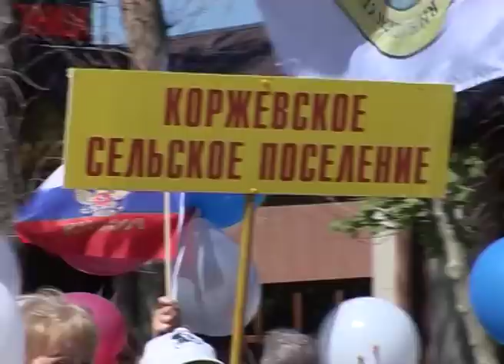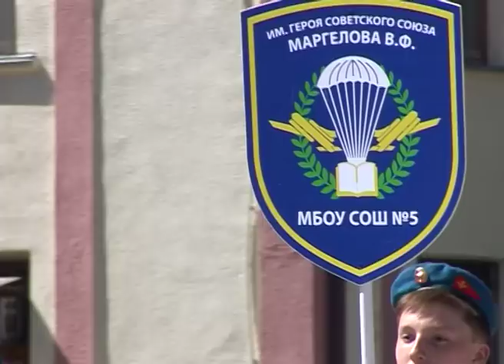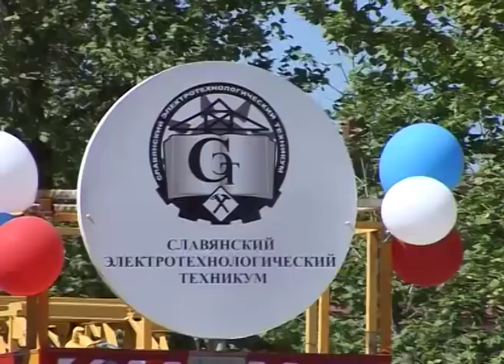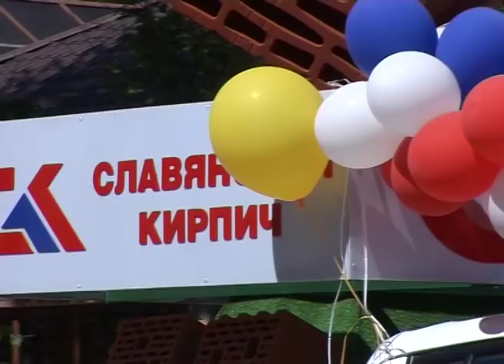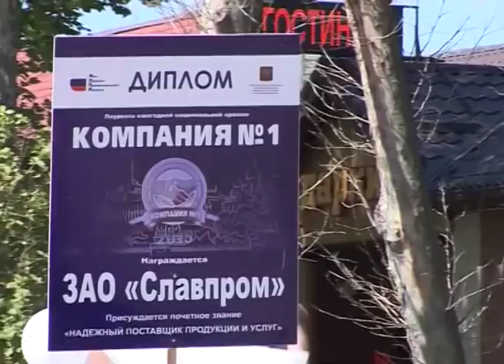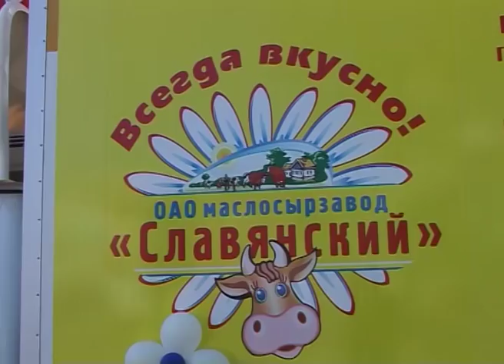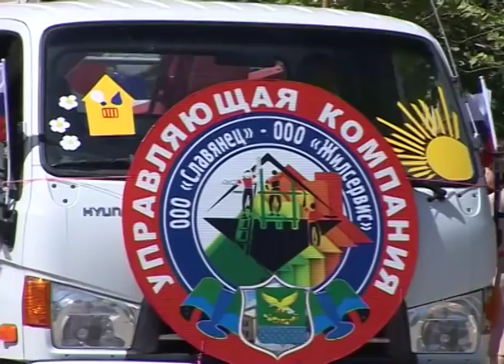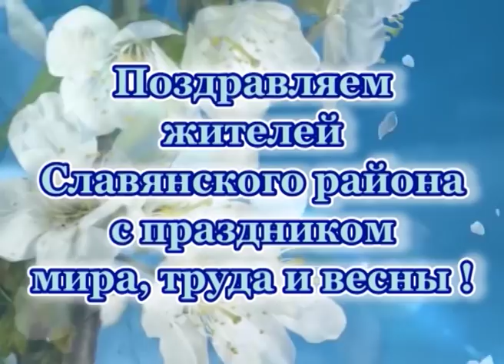1 мая 2018 Славянск-на-Кубани